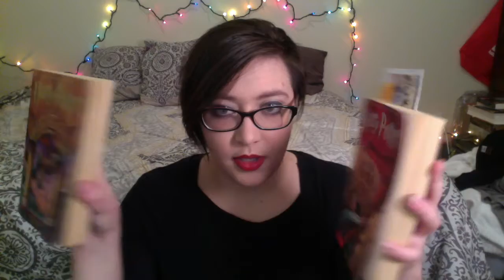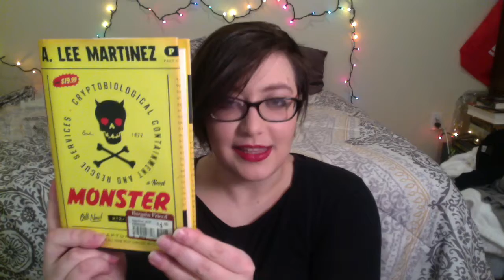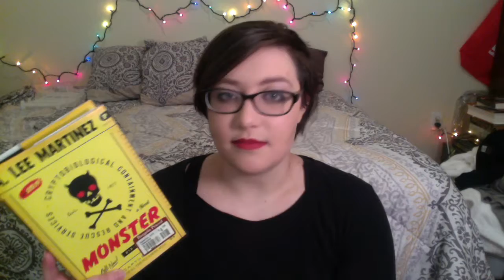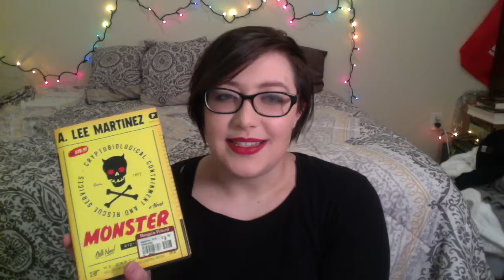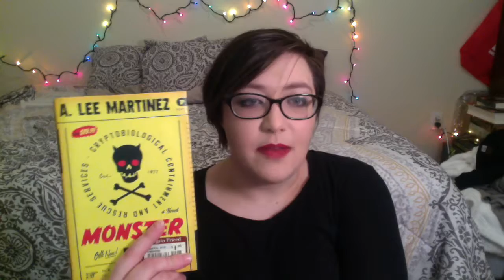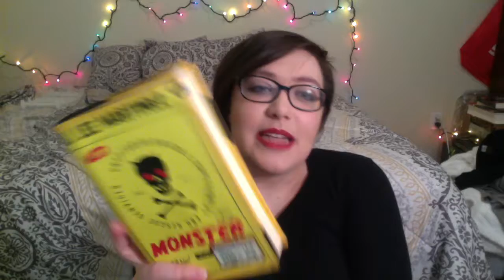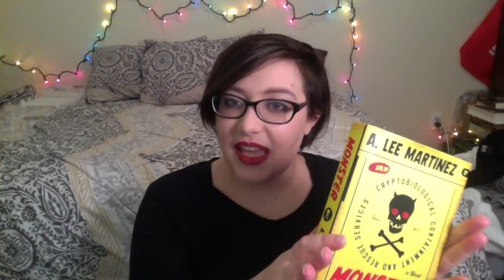October Wrap UP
I spend most of my time writing queer romance novels, reading too much, & I hanging out on twitter ;)